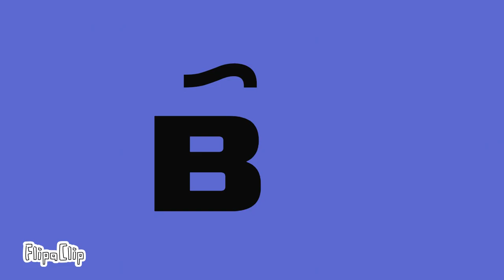Снurch Salvonic Artistic Alphabet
Get the video to 10k likes please!
Church Salvonic Artistic Alphabet